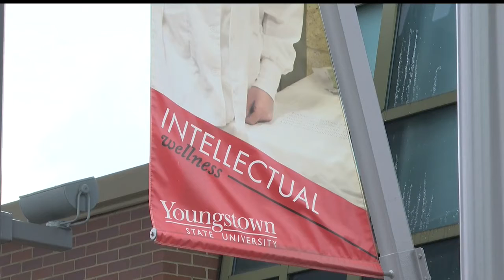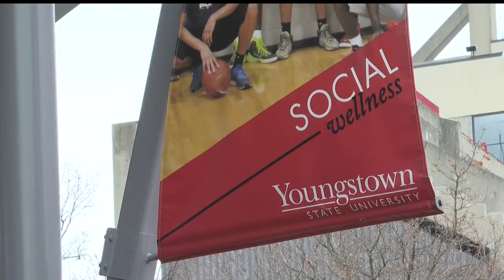New YSU wellness program aims to help employees cope with stress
The "Mind Your Mental Health" four-week challenge will utilize virtual meetings, physical activity and educational resources